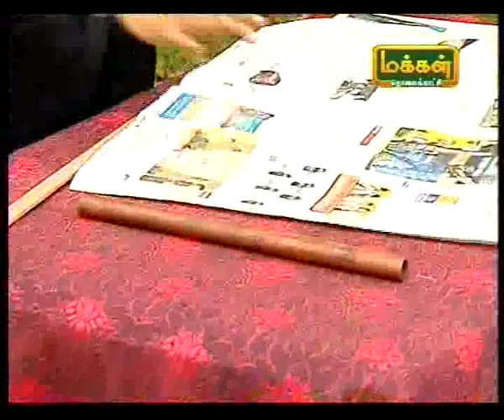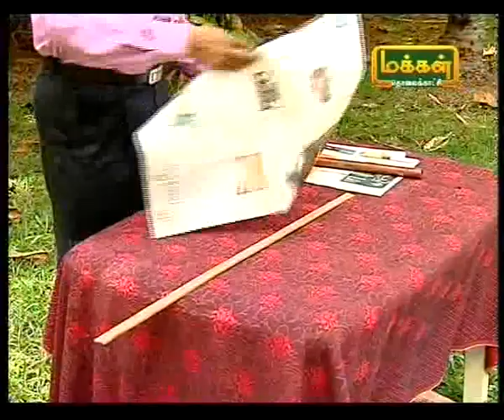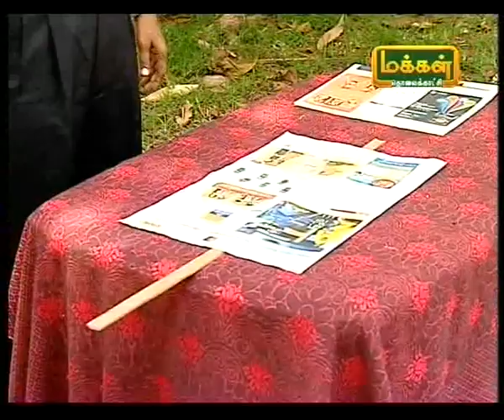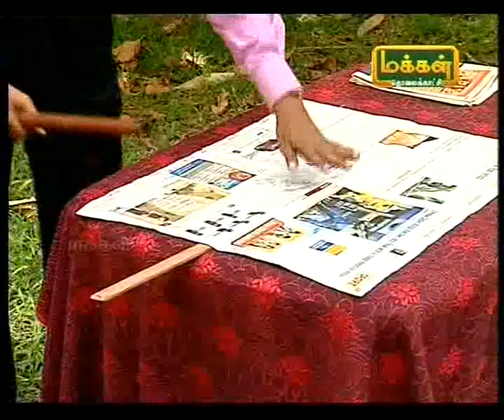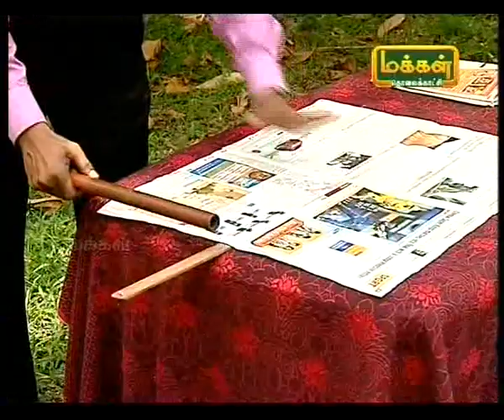SubbiahPandian-air pressure on newspaper Part 1